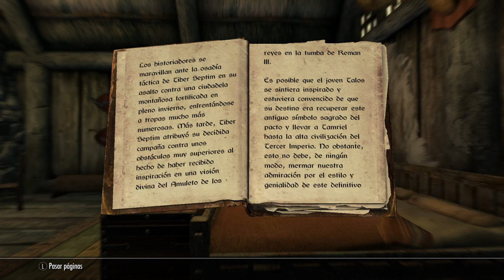Skyrim-apéndice 144: Batalla de Sancre Tor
Un relato histórico que habla de la conquista de Sancre Tor por parte de Tiber Septim. Una fortaleza inexpugnable con altos muros, defensas naturales, ilusiones mágicas que protegen las entradas y un escenario que se asemeja bastante a la batalla de las Termopilas.